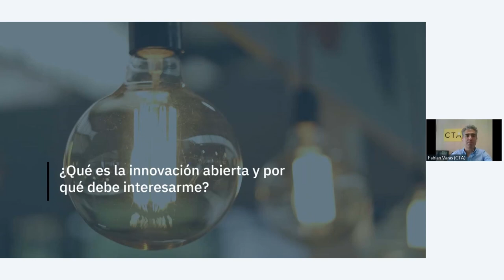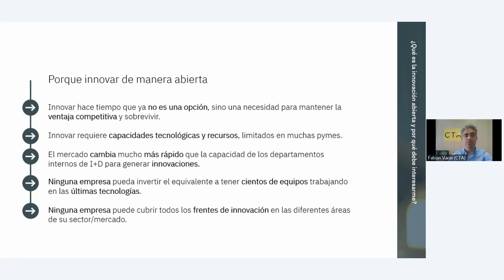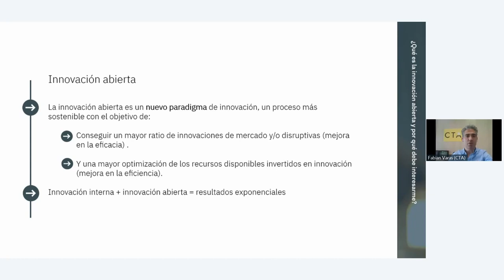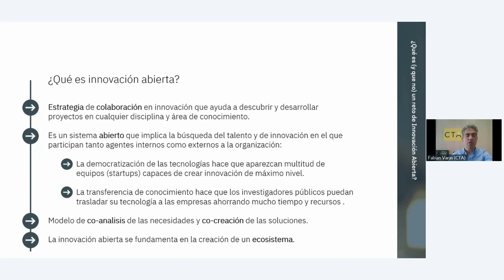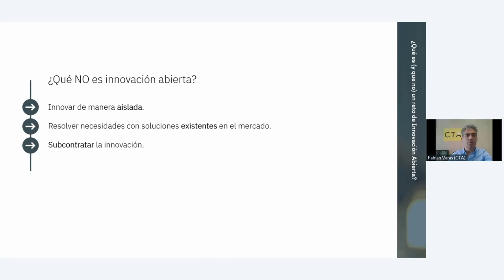Activa Startups: ¿Qué es la innovación abierta y por qué debe interesarme?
Fabián Varas, director técnico de Corporación Tecnológica Andalucía (CTA), presenta la plataforma conneCTA.

¿Qué es Activa Startup?
Activa Startups tiene como objetivo el desarrollo de proyectos de colaboración entre pymes y startups que ayuden al crecimiento y la transformación digital de las empresas.

Cada pyme planteará un reto de innovación que tendrán que resolver con la ayuda de una startup.

Las ayudas objeto de esta convocatoria tendrán la consideración de subvenciones a fondo perdido. Se concederán como ayudas económicas a las empresas beneficiarias (pymes andaluzas) para cubrir los gastos derivados de la colaboración con una startup.